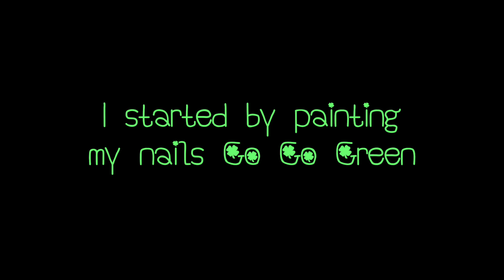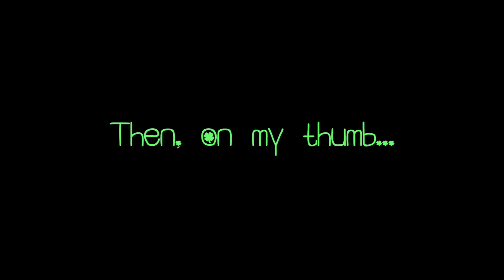Tutorial: St. Patrick's Day Nail Art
This is a tutorial for St. Patrick's Day themed nail art.

Polishes used:
Go Go Green - Maybelline Express Finish (this is an old one, not sure if it's still available)
Saddle Me Up - Pure Ice
Rise and Shine - Sinful Colors
Why Not - Sinful Colors
Bare It All - Pure Ice
Femme Fatale - Wet N' Wild Rock Solid
Courtney Orange - Sinful Colors

Acrylic Paint used:
Red
Orange
Bright Yellow

Topcoat: Pro FX Complete 3

Thumb: clover
index finger: pot of gold at the end of the rainbow
middle finger: leprechaun hat
ring finger: clover
pinkie: irish flag